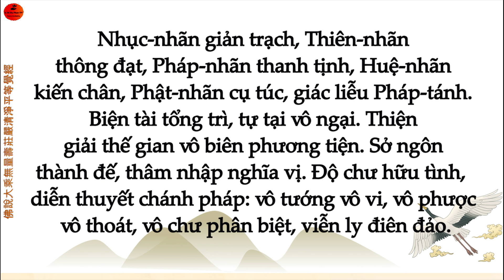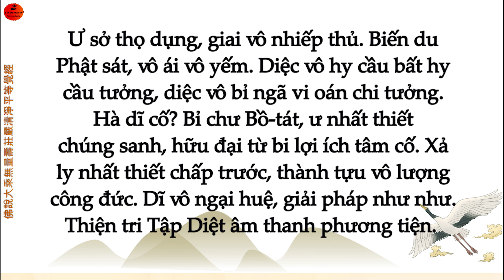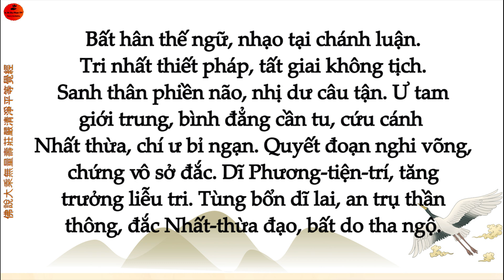Phẩm 30. Kinh Vô Lượng Thọ âm hán. Hạ Liên Cư hội tập. Việt dịch âm Hán: Tỳ kheo Thích Thiện Trang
Phẩm 30. Kinh Vô Lượng Thọ âm hán. Hạ Liên Cư hội tập. Việt dịch âm Hán: Tỳ kheo Bồ tát giới Thích Thiện Trang